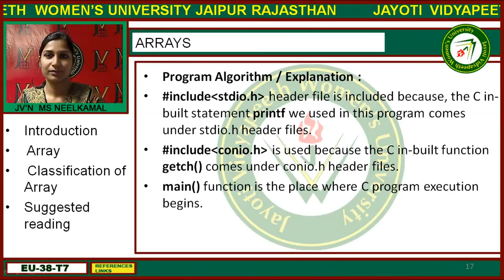Jayoti Vidyapeeth - Faculty of Engineering and Technology - Arrays